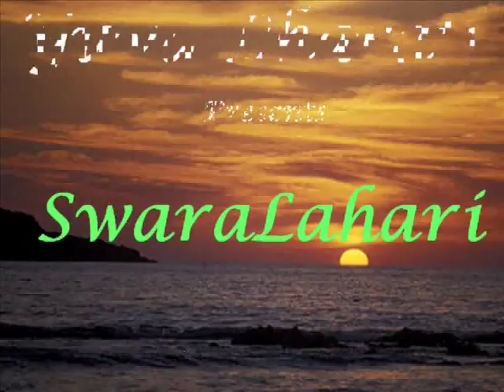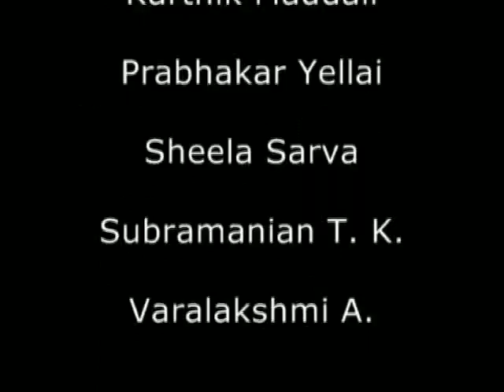Swara Lahari - Episode 16 - Nishant Chary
Carnatic Sitar by Nishant Chary